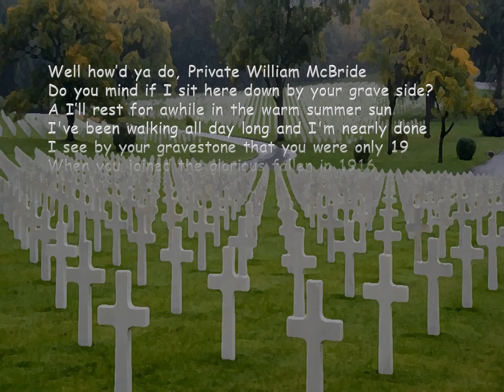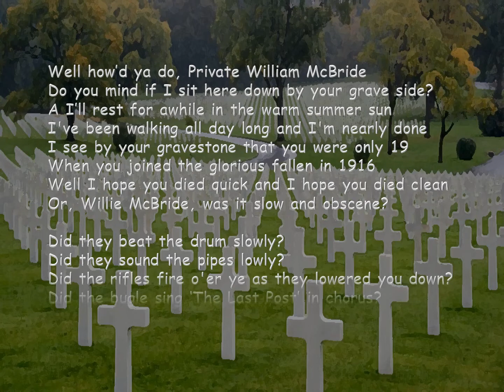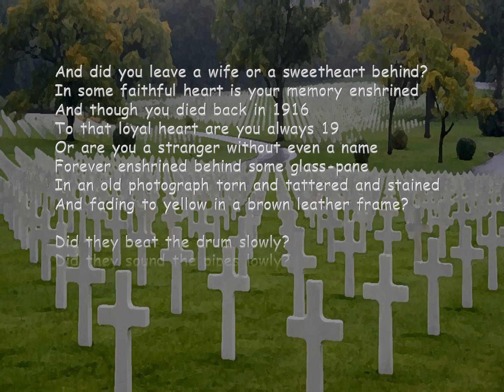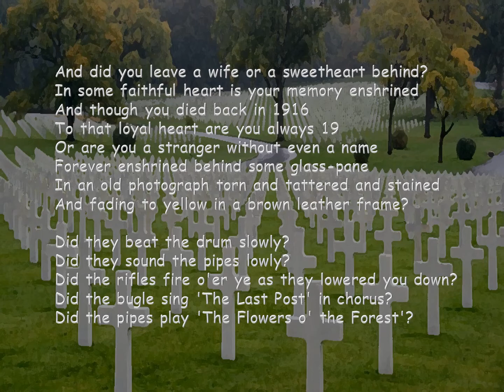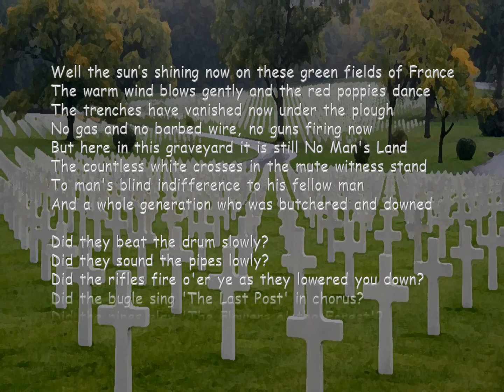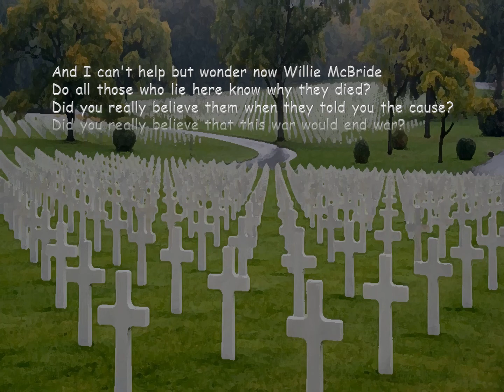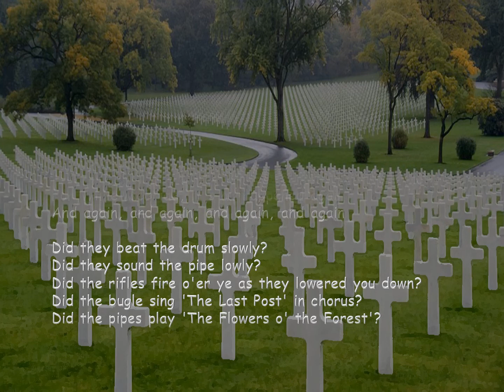The Green Fields of France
'The Green Fields of France' by Eric Bogle.